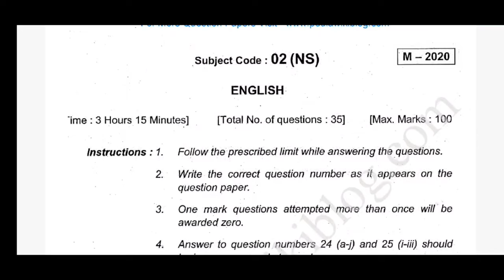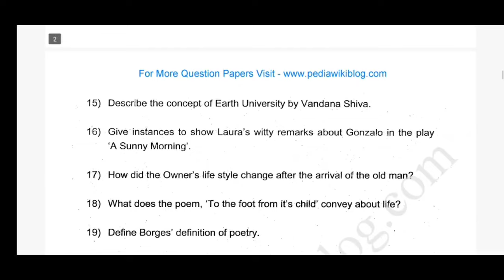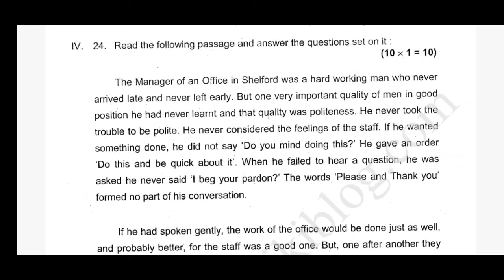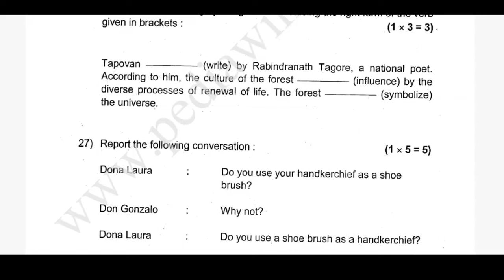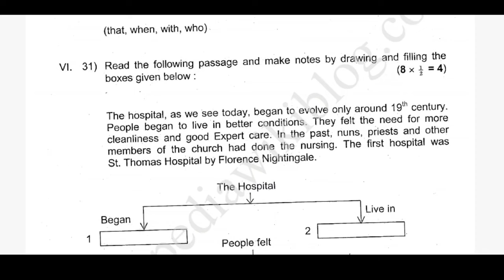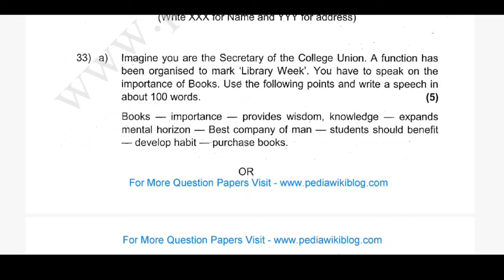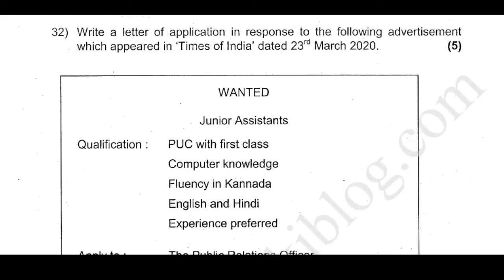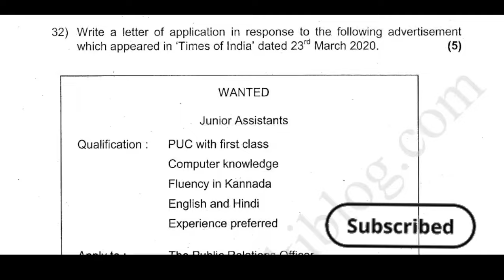II PUC English question paper analysis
- read the following lines and answer